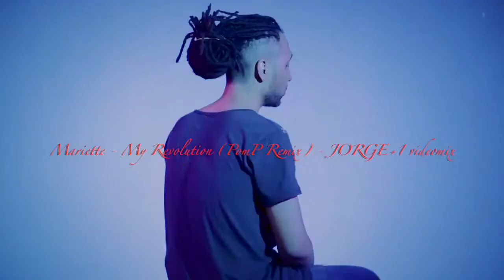Mariette - My revolution (PimP Remix)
Unofficial videomix made by Jorge+1.

See my channel for all my videos.